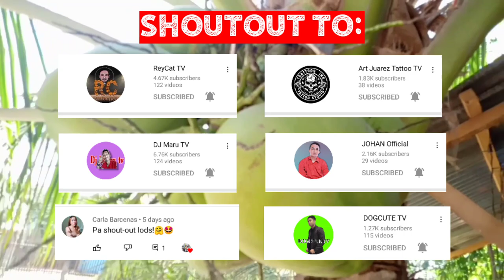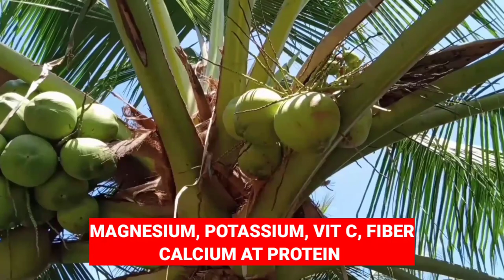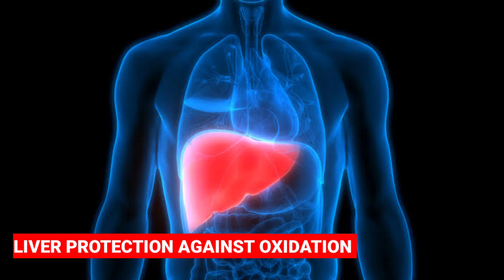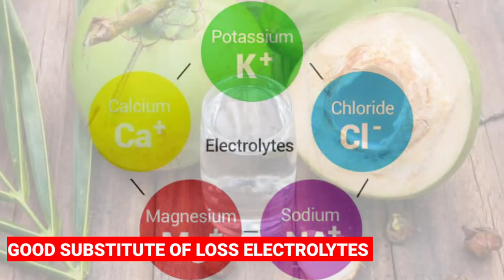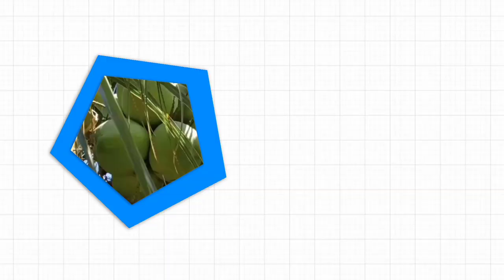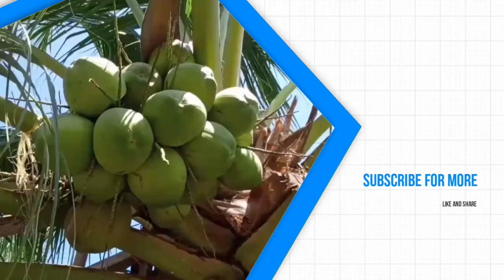Coconut Water Benefits Everyone Should Know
Coconut water, less commonly known as coconut juice, is the clear liquid inside coconuts (fruits of the coconut palm). In early development, it serves as a suspension for the endosperm of the coconut during the nuclear phase of development. As growth continues, the endosperm matures into its cellular phase and deposits into the rind of the coconut pulp. The liquid inside young coconuts is often preferred to the liquid of a ripened coconut. Coconut water from young green coconuts is also known specifically as buko juice in Philippine English.